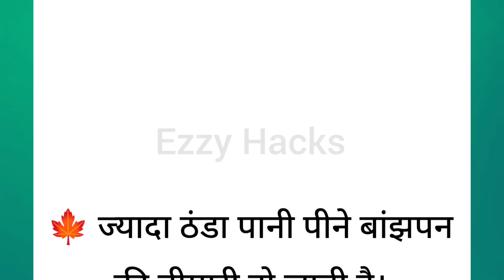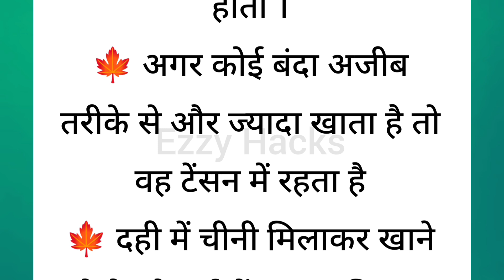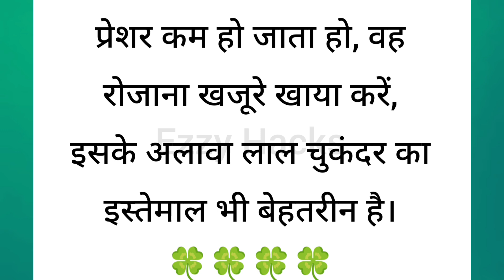ध्यान देने योग्य काम की बातें जरूर सुनें // hindi suvichar//Anmol Baatein